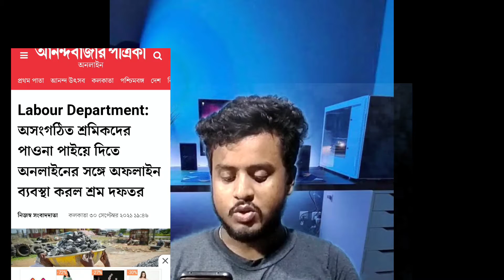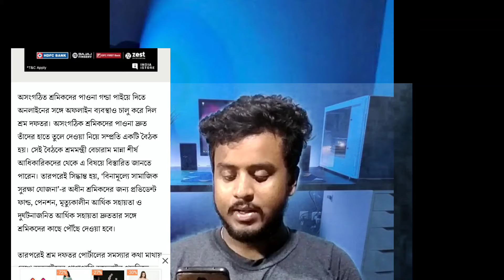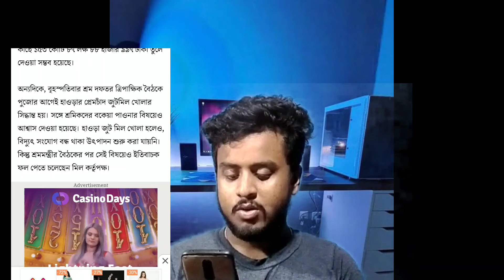শ্রম কার্ড কিভাবে আবেদন করতে হয় কি কি ডকুমেন্টস লাগে শ্রমিক কার্ড নিয়ে একটু আলোচনা করা হলো